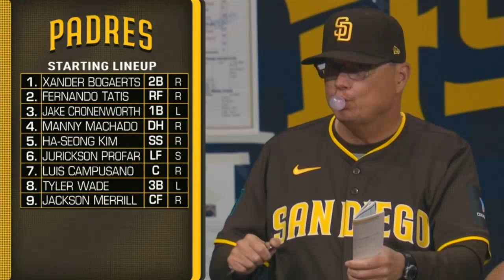Hit A Homer, Betts plays 2 Run Home Run, Dodgers Back-to-Back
Padres vs Dodgers | Hit A Homer, Betts plays 2 Run Home Run, Dodgers Back-to-Back

Los Angeles Dodgers vs San Diego Padres
San Diego Padres vs Los Angeles Dodgers
Dodgers vs Padres
Padres vs Dodgers
Los Angeles Dodgers
Dodgers Highlights
Dodgers Highlights Today
Shohei Ohtani
Ohtani Highlights
Ohtani Highlights Today
Yoshinobu Yamamoto
Yamamoto Highlights Today
Yamamoto Highlights
San Diego Padres
Padres Highlights
Padres Highlights Today
Ha-Seong Kim
Kim Highlights
Seong Kim Highlights Today
Yu Darvish
Darvish Highlights
Hiroki Matsui
Matsui Highlights Today